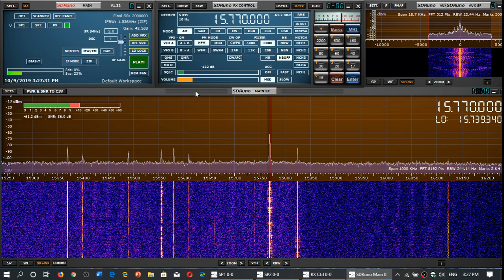BATTLE OF THE LOOPS 15770 kHz Shortwave MLA 30 VS W6LVP antenna TEST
What do you think ? This test was conducted at 1925 UT on October 9th 2019